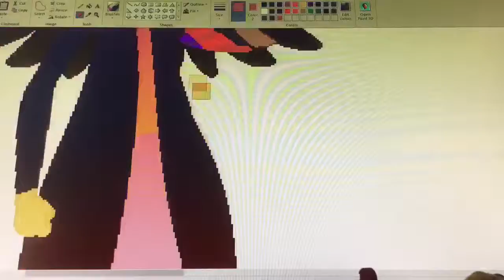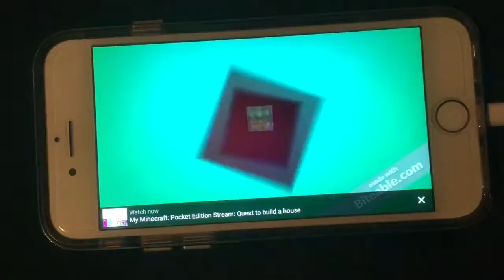MLP Wonder Quest New Gen pt 10| A NEW FUSION!|Terrific Tuesday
A FUSION BATTLE! WHO WILL WIN? Sophanne(Left) or Rylsiey(Right)

When the 5 main characters fuse, you're watching Laura'sWorld and we're showing you our 1 min sneak peek on Episode 9!

WOWWWWW 2 FUSIONS! AWESOME! :/ So yeah I'm done typing, AND IF YOU ARE NEW TO THE CHANNEL!